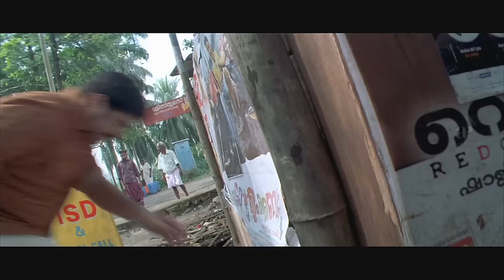Marykkundoru Kunjaadu Malayalam Movie | Fight Scenes - 01 | Dileep | Biju Menon | Bhavana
Sit tight to watch Marykkundoru Kunjaadu Malayalam Movie's Fight Scenes - 01 , starring Dileep, Biju Menon and Bhavana in lead roles .

Marykkundoru Kunjaadu is a 2010 Malayalam-language comedy film directed by Shafi, starring Dileep, Biju Menon and Bhavana in lead roles . Solomon, a timid villager, who lives a simple life, befriends a man who is completely opposite to him. He observes the latter's tough nature and soon his outlook towards life changes.

Movie Credits :-
Directed by : Shafi
Written by : Benny P Nayarambalam
Produced by : Vaishakh Rajan
Starring : Dileep , Biju Menon , Bhavana
Cinematography : Shamdat Sainudeen
Edited by : Manoj , Sangeeth Kollam